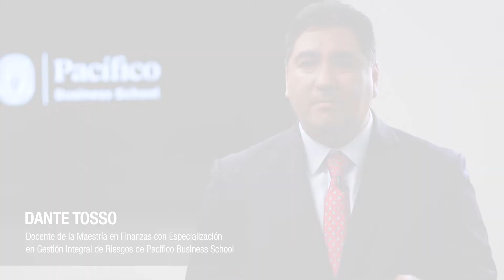Dante Tosso - Docente de la Maestría en Finanzas